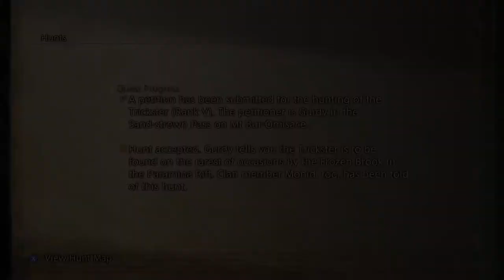FF XII Struggle For Freedom Mod P53: Trickster Hunt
***Yeah I don't know how I managed to win in the end there. Was 100% convinced that I was going to wipe while it was at 1% health.***